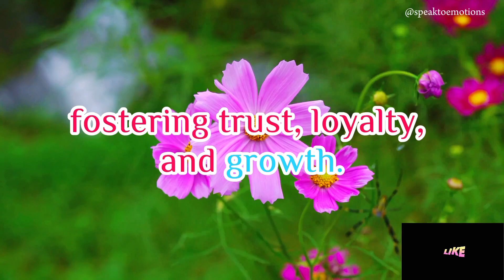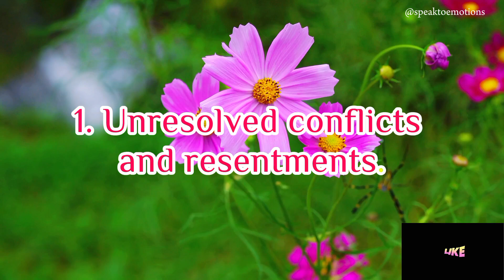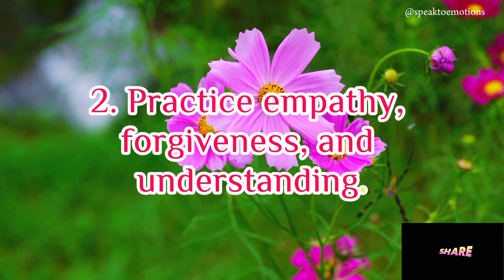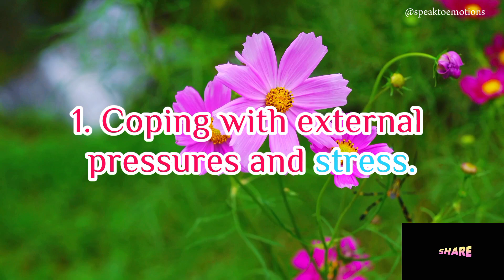Building a Strong Sense of Commitment | Expert Advice & Real-Life Stories. Watch now!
Want to build a lasting and fulfilling relationship? Learn how to cultivate a strong sense of commitment and overcome common challenges.

👉 Key components of strong commitment
👉 Effective communication strategies
👉 Emotional intelligence and empathy
👉 Real-life stories of successful couples